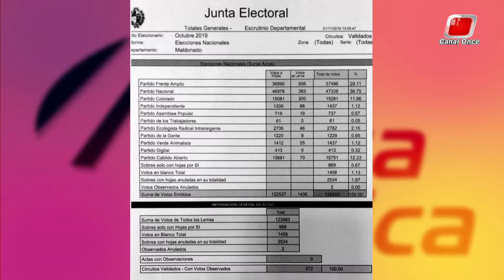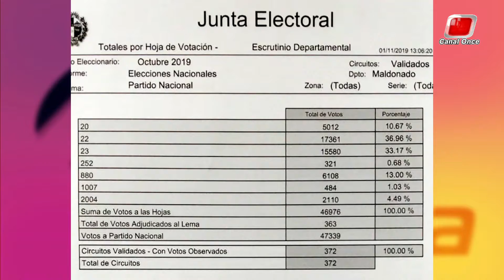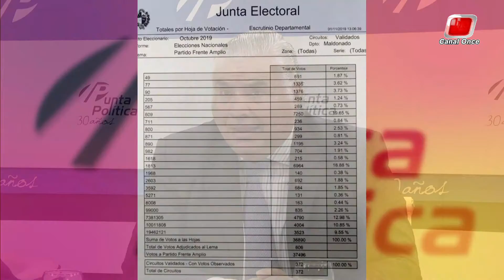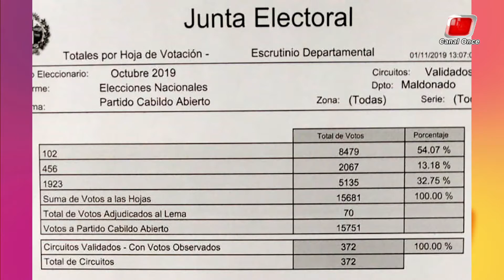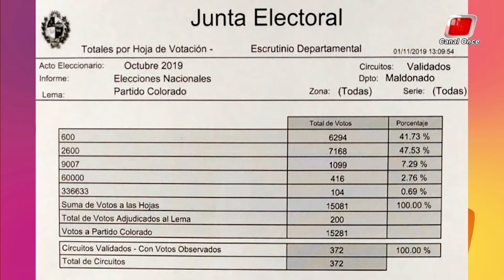Leandro Scasso - Leandro Scasso/Instituto Ideas - Pablo Bragança/Oficina Electoral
Scasso padre e hijo analizan los resultados de las elecciones nacionales junto al jefe de la oficina electoral de Maldonado Pablo Bragança